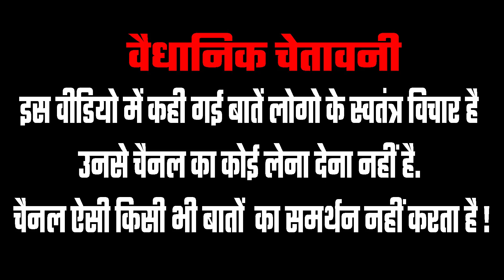हिंदू मुस्लिम CONGRESS करती है PM Modi नहीं | 2024 Lok Sabha Election | Public Reaction